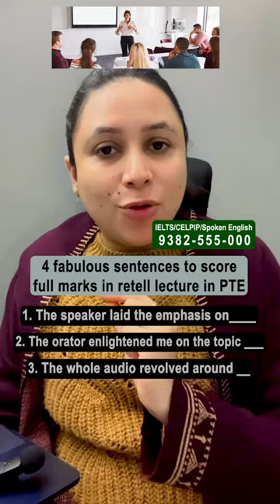4 fabulous sentences to score full marks in retell lecture in PTE